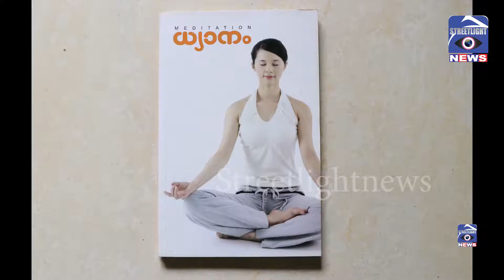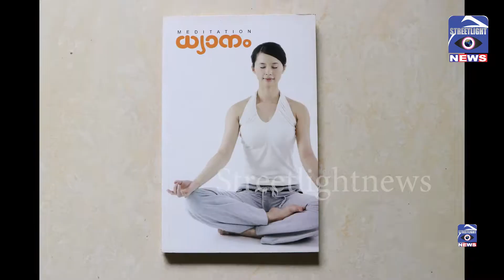MY LIBRARY || പുസ്തകപരിചയം || EPISODE -89 || Streetlightnews by sabu joseph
ഈ ചാനലിലൂടെ പരസ്യം ചെയ്യുന്നതിനും പ്രമോഷൻ വീഡിയോ  ചെയ്യുന്നതിനും ബന്ധപ്പെടുക 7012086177

ധ്യാനത്തെ കുറിച്ച് സമഗ്രമായ അറിവ് നൽകുന്ന പുസ്തകം..  പുസ്തകം ആവശ്യമുള്ളവർ  ഈ നമ്പറിൽ 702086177 കോൺടാക്ട്  ചെയ്യുക  ലഭ്യത അനുസരിച്ചു അയച്ചുതരുന്നതാണ് വില 100 രൂപ + കൊറിയർ  ചാർജ്

  വക്രാസനം- പരിശീലിക്കൂ കരളിനും കിഡ്നിക്കും വേണ്ടി .://youtu.be/ObjG6fSCnyM